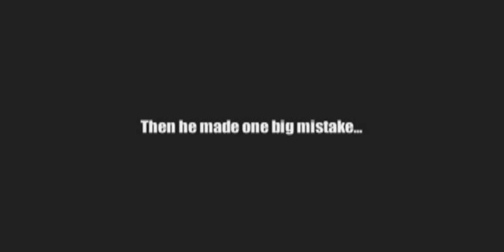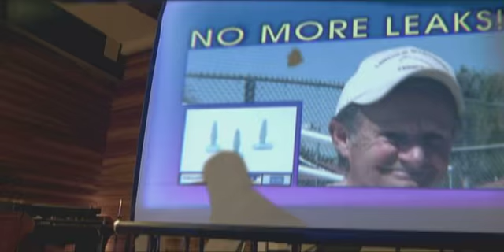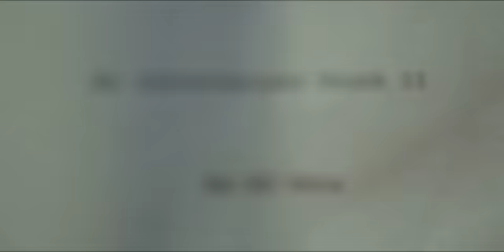The Woofer - Part 1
Joe "The Woofer" Mulroney was Hollywood's top movie trailer voice over artist.  But that was six years ago.  Now he is voicing an anal leakage infomercial and being tormented by Thunder Throat, the guy who replaced him as the top throat in Hollywood.  After being teased with the fact that Thunder has gotten the job of voicing the trailer for Al Gore's Inconvenient Truth II (the most sought after trailer in decades), Joe snaps ... he challenges Thunder to a duel.  They face off in an epic and spectacular voice war.

In this 12 minute short film, writer / director Marc Klasfeld, noted for his cutting edge commercials and music videos,  has placed his distinctive imprint on this smart comedy about betrayal and sweet revenge .